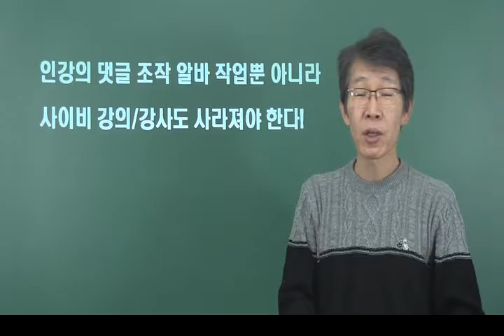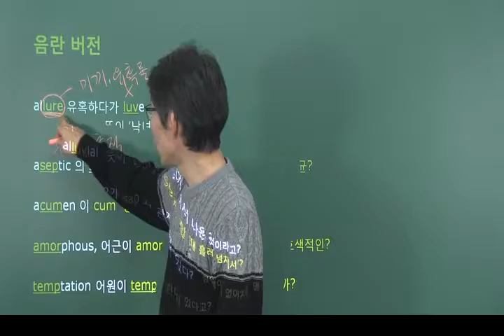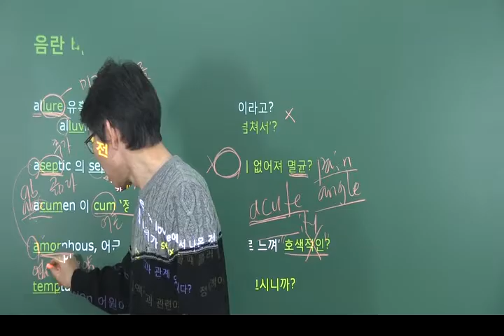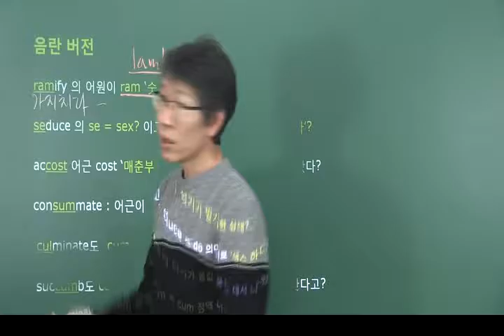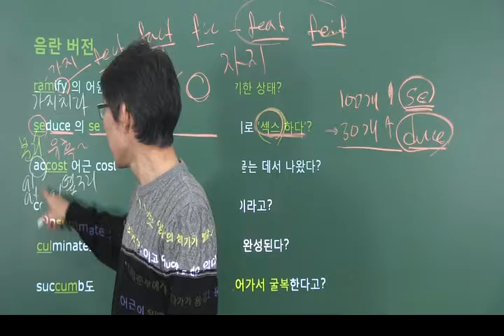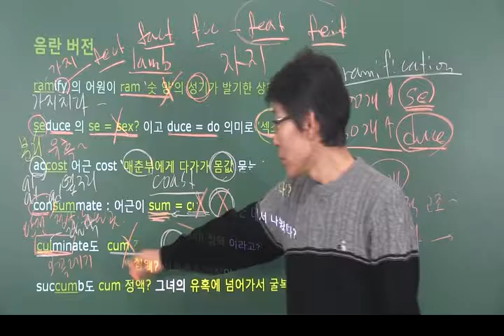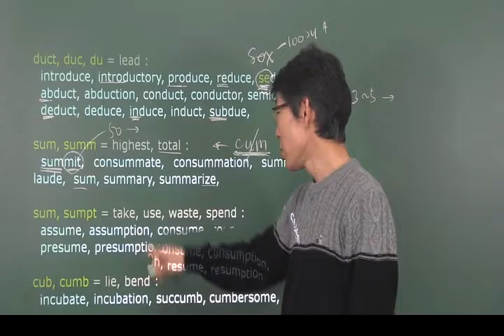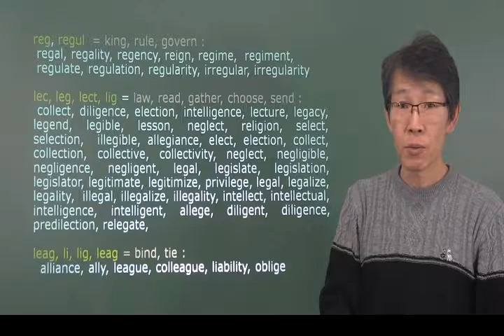보카 확실히 망치는 강의 : 음란 버젼 - OKZ VOCA 오길준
수능 어휘 망하는 방법 : 수능 M학원, 공무원 K학원 어휘전문 K강사의 '학생들을 망치는 쓰레기 어근 강의'의 오류와 날조를 밝히기 위한 것임.